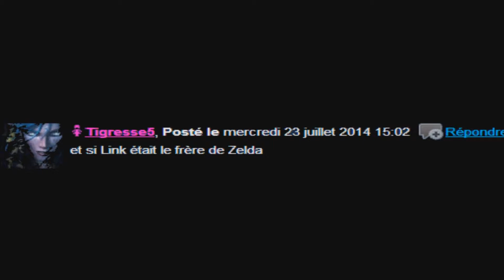La Princesse Zelda Soeur De Link (deuxième version) - Imas69 #20 - [Ancienne vidéo de 2014]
Après la vidéo sur Peach voici la vidéo sur Zelda.
Il s'agit de la deuxième version de la vidéo sur la Princesse Zelda.